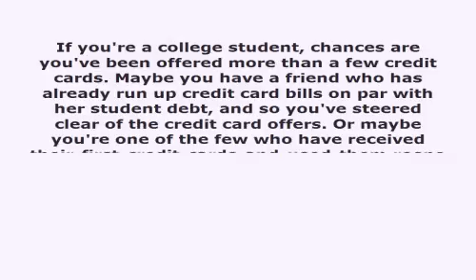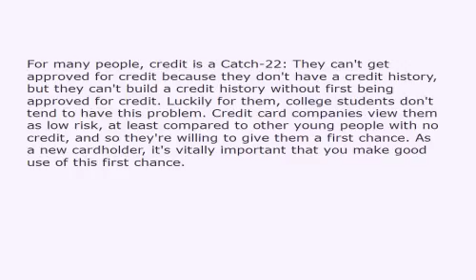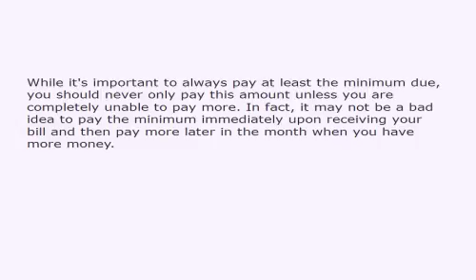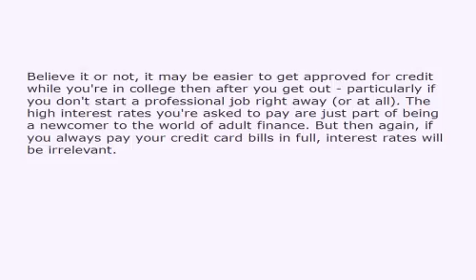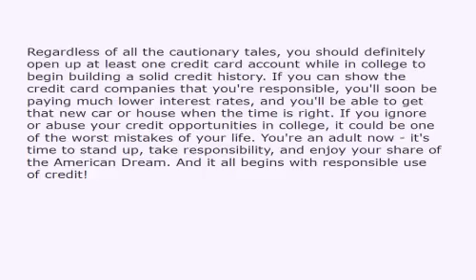College Student Credit 103